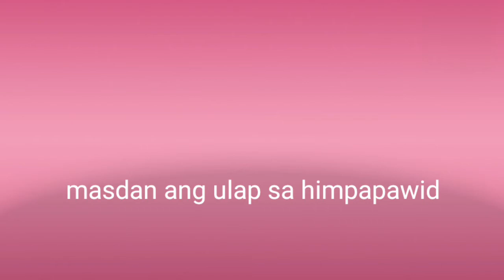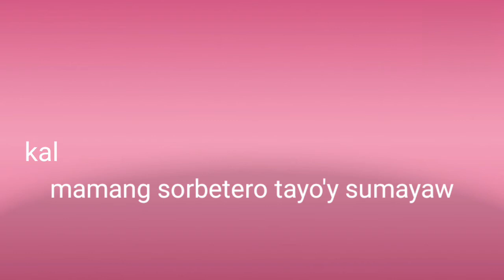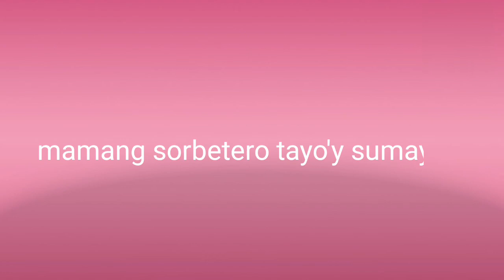MAMANG SORBETERO-CELESTE LEGASPI-reggae karaoke/instrumental-tropa vibes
mamang sorbetero-celeste legaspi-reggae by tropa vibes ginawan ko ng instrumental.dito lang sa channel ko mayron nito ..enjoy!